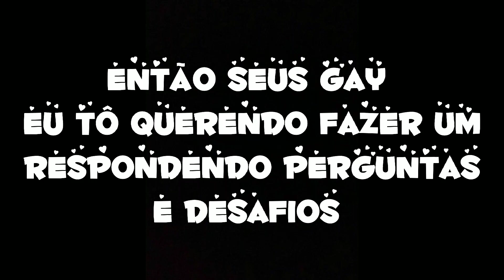◸⚠◿Só vejam por favor◸⚠◿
•|Vou postar um vídeo depois, explicando melhor 🤡|•